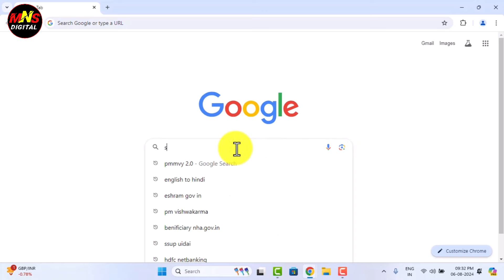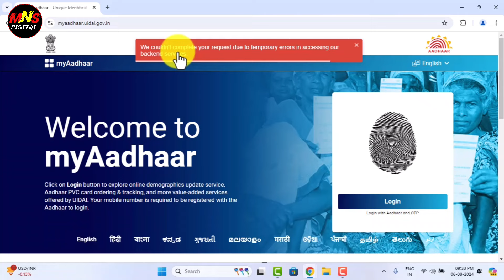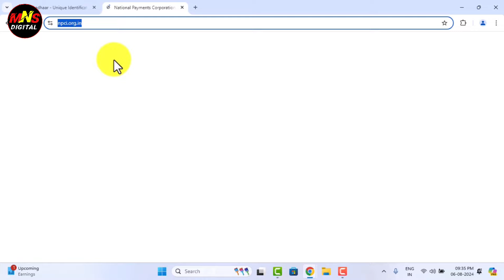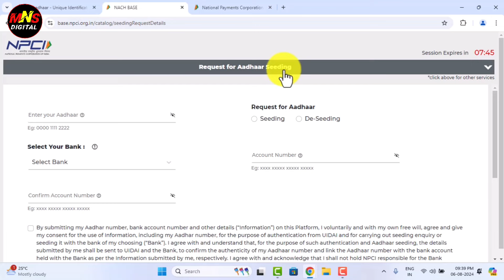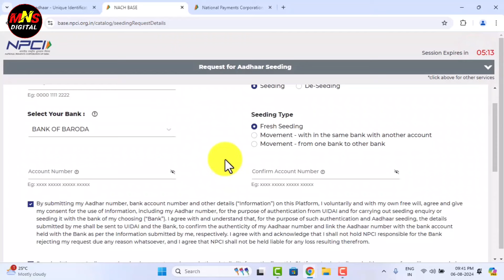Bank account me DBT enable kaise kare | aadhar NPCI link online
NPCI Se Bank Account Link Online | NPCI DBT Link Kaise Kare | Aadhar NPCI Link Bank Account Online

Follow Kare